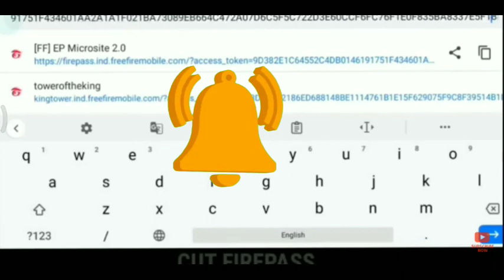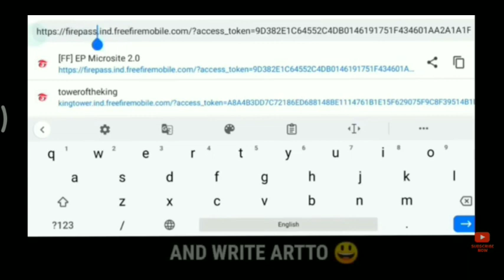ARTTO EVENT GLITCH TODAY TROPICAL PARROT RETURN EVENT |FREE BUNDLE GLICH TODAY|TROPICAL M1887 RETURN